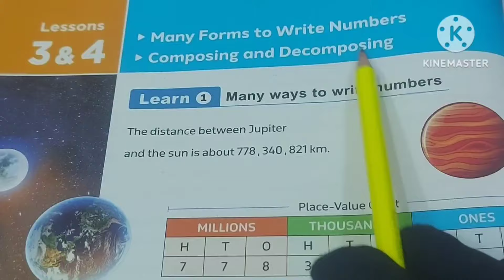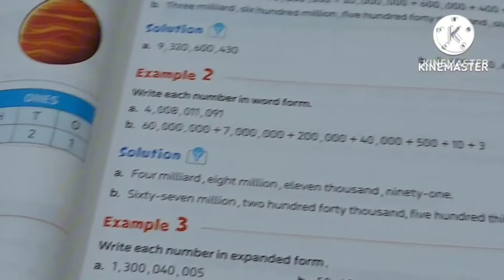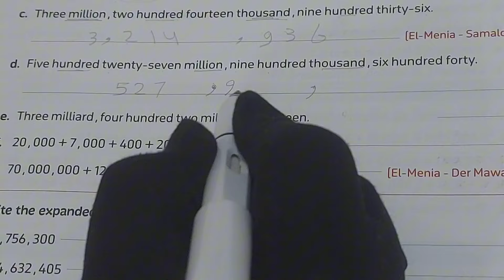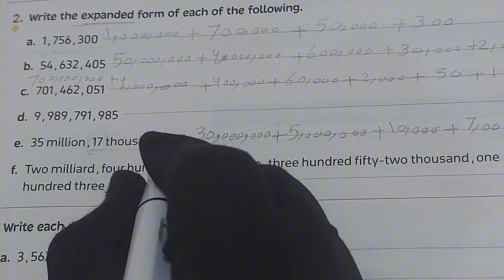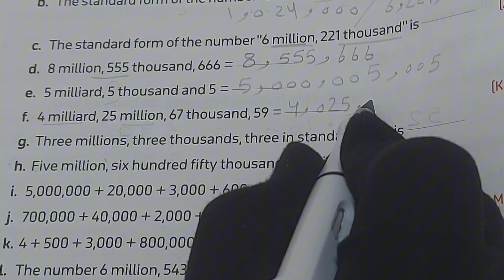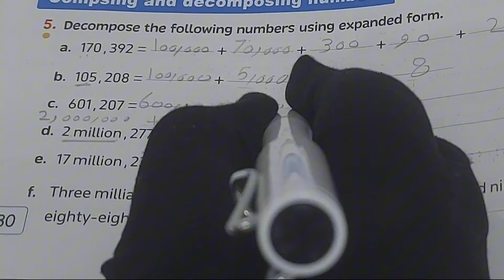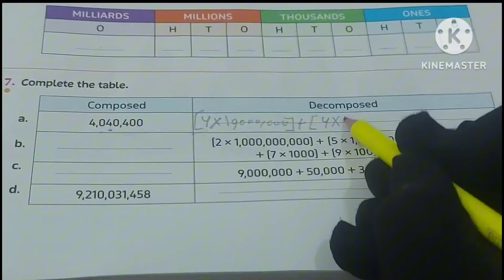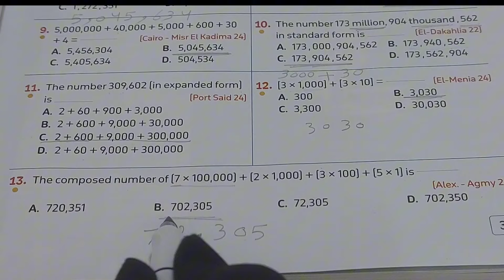ماث 4/ Unit 1 / lessons 3 & 4 / المعاصر 2025/ الحلقة 2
ماث 4 / unit 1/ lessons 3&4/ المعاصر 2025